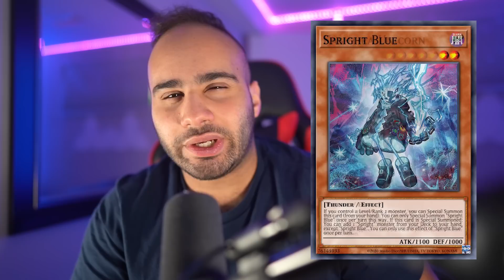Why People HATE Yu-Gi-Oh Right Now